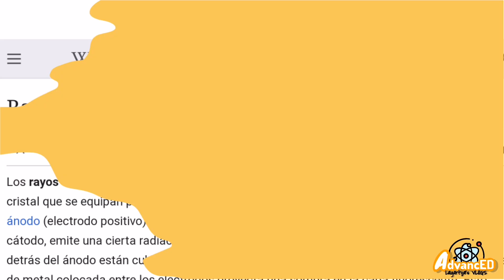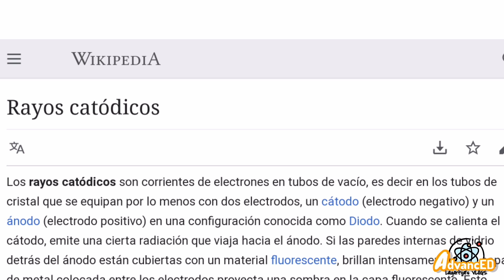Los Rayos X⚡¿quién descubrió los Rx? Fácil y sencillo nivel experto. LOS INVENTOREZZZ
El descubrimiento de los rayos x de Wilhelm Conrad Roentgen cambió el mundo, no solo en las ciencias médicas, además abrió un nuevo y vasto horizonte de oportunidades e inspiración en la investigación de las ciencias naturales.

GUIA Y TEMARIO¡GRATIS!

1434/5000